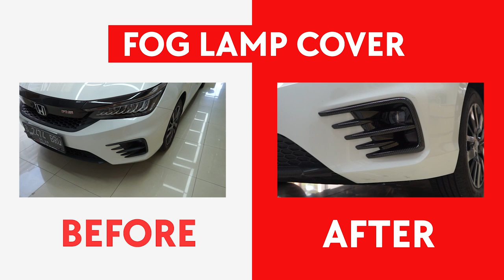otoproject_tutorial: INSTALL FOG LAMP COVER CARBON HONDA CITY HATCHBACK!!